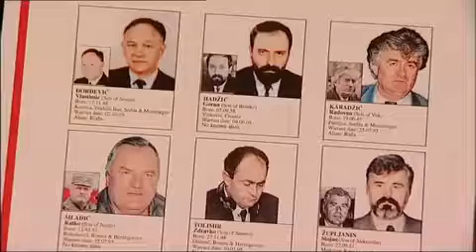La Liste de Carla bande annonce trailer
CYCLE Décisions Capitales

Au coeur du Tribunal pénal international pour l'Ex-Yougoslavie, une femme se bat pour obtenir l'arrestation des derniers criminels de guerre encore en fuite. Ils s'appellent Ratko Mladic, Radovan Karadzic ou Ante Gotovina. Elle s'appelle Carla Del Ponte. Pour la première fois, une caméra pénètre dans les coulisses du TPI et suit au jour le jour le travail du procureur et des membres de son équipe. De La Haye à New York, en passant par Belgrade, Zagreb, Luxembourg ou Washington. Dans une ambiance de chasse à l'homme et de partie de poker. Entre vérités et mensonges, tentatives de pression, fausses nouvelles, succès, espoirs déçus. Pendant ce temps en Bosnie, dix ans après les événements de Srebrenica, des femmes attendent que justice soit faite. Elles sont rescapées du massacre et s'interrogent. Peut-on croire encore à la justice internationale ? Ou celle-ci ne dépend-elle que de la politique ?

CYCLE Major Decisions

At the International Tribunal for the Former Yugoslavia, one woman fights for justice and the extradition of the last remaining war criminals on the run. Their names are Ratko Mladic, Radovan Karadzic and Ante Gotovina, wartime leaders of Bosnian Serbs. Her name is Carla Del Ponte, the Swiss-born, chain-smoking chief prosecutor.

THEMEN Wichtige Entscheidungen

Im Herzen des Strafgerichtshofes für das ehemalige Jugoslawien kämpft eine Frau für die Verhaftung der letzten Kriegsverbrecher die noch auf der Flucht sind: Sie heissen Ratko Mladic, Radovan Karadzic oder Ante Gotovina. Sie heisst Carla Del Ponte. Zum ersten Mal filmt eine Kamera hinter den Kulissen des Strafgerichtshofes und verfolgt die Arbeit der Anklägerin und die Mitarbeiter ihres Teams. Von Den Haag bis New York, über Belgrad, Zagreb, Luxemburg oder Washington. In einer Menschenjagd- und Pokerspielstimmung. Zwischen Wahrheit und Lüge, Druck, falschen Informationen, Erfolg, enttäuschten Hoffnungen. Unterdessen warten in Bosnien Frauen auf Gerechtigkeit, 10 Jahre nach den Ereignissen in Srebrenica. Sie sind Überlebende des Massakers. Kann man noch in die internationale Gerechtigkeit glauben? Oder hängt diese nur von der Politik ab?